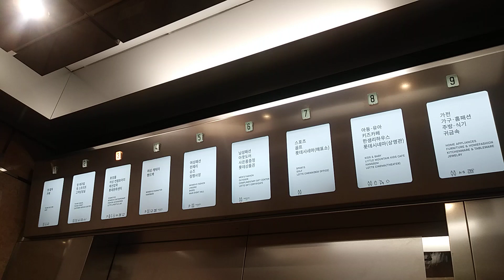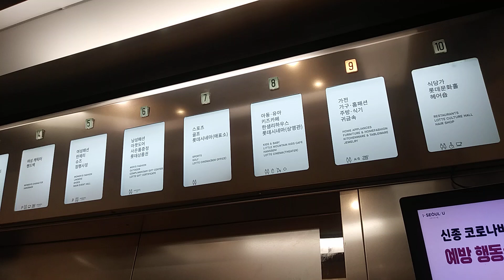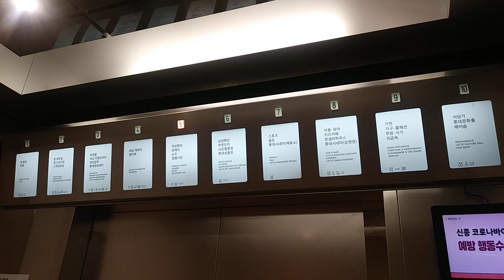서울특별시 영등포구 경인로 846 영등포동 롯데역사 영등포점 5호기 지상 구간 오티스 엘리베이터 탑사기